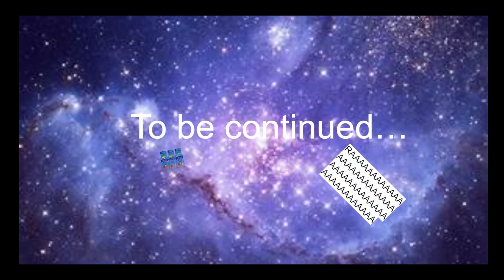Mortar Breaks The MULTIVERSE (ROBLOX TDS)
Tds Is good again